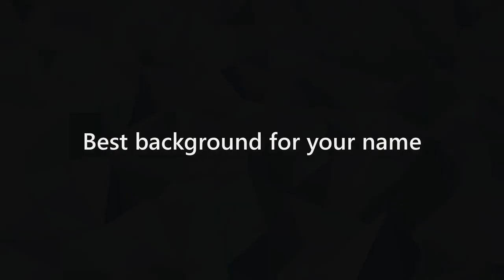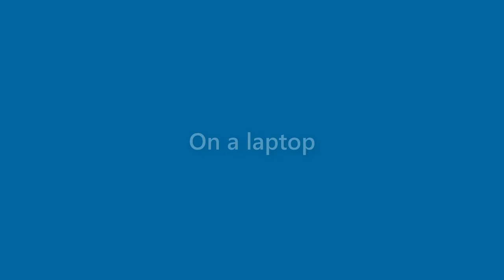Nicholas O'donnell - appearance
Name Look - Nicholas O'donnell - appearance. In this video we present "Nicholas O'donnell" name look and feel in various scenarios.
This video will cover:
How does "Nicholas O'donnell" look as a personal letterhead?
How does "Nicholas O'donnell" look on a business card?
How does "Nicholas O'donnell" look on a computer/laptop screen?
How does "Nicholas O'donnell" look with different background colors?
How does "Nicholas O'donnell" look with various fonts?